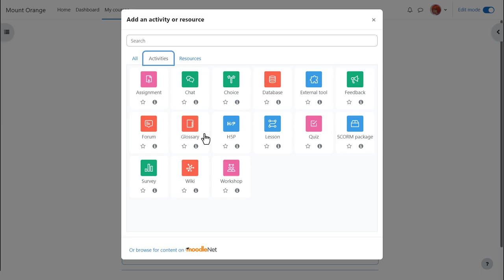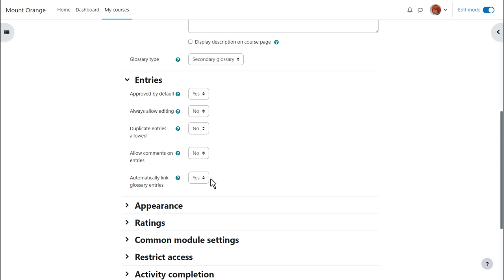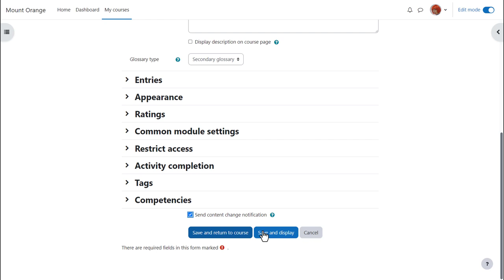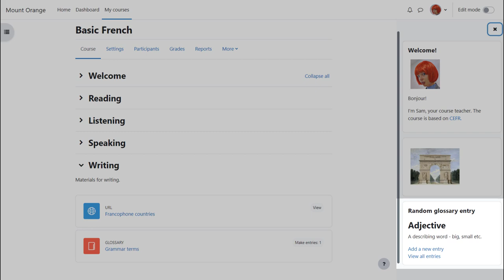Glossary in Moodle